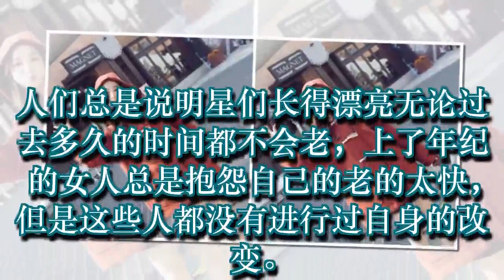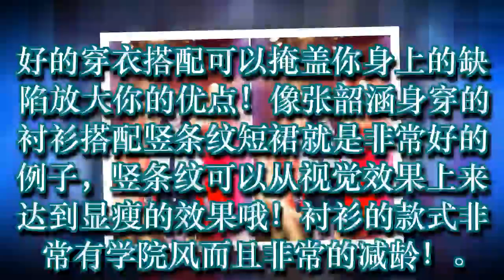张韶涵太会穿，衬衫搭配条纹短裙，玩转时尚“学院风”！